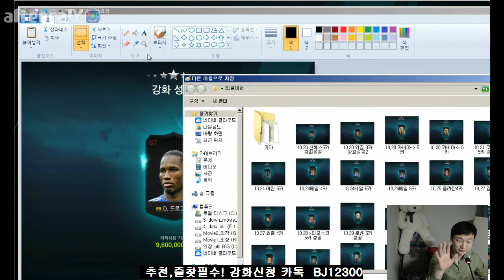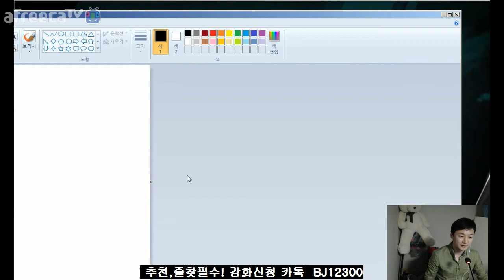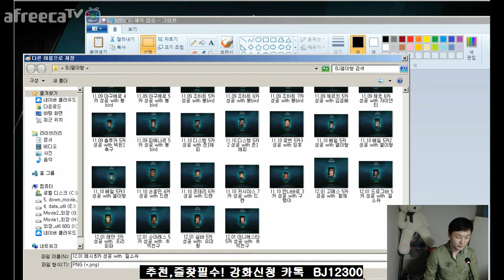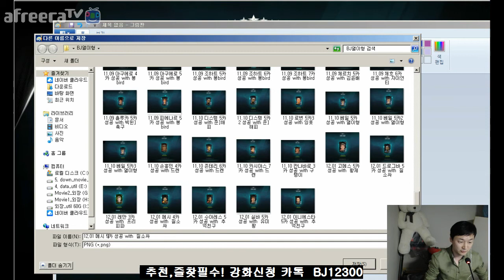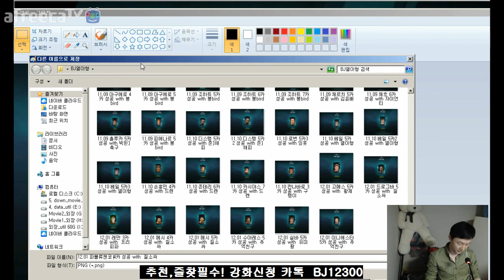피파3 열이형!! 3천 5백만 인생강화!!! 완전 시나리오데로 1 with 질소싸 피파온라인3/fifaonline3